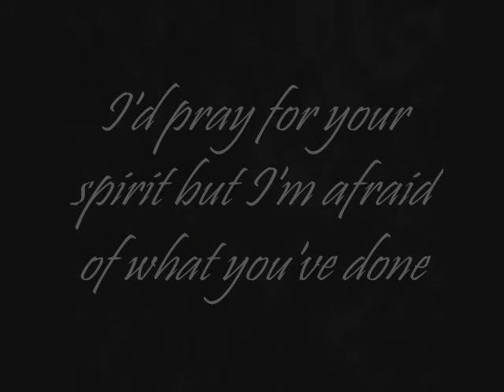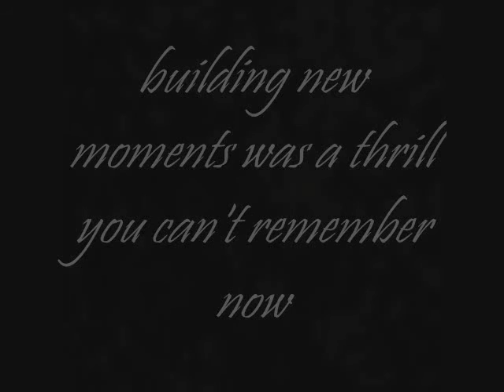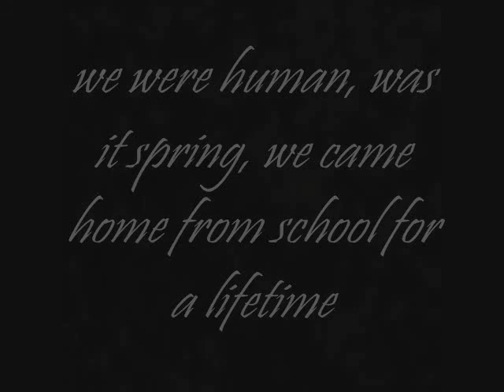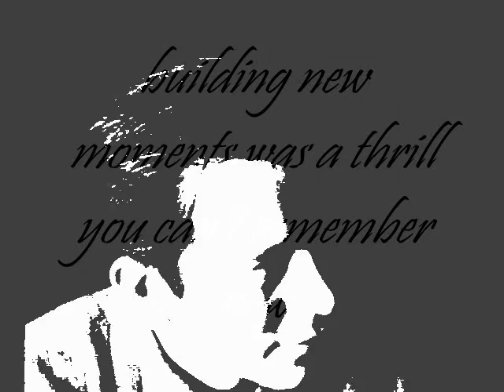Eric Matthews - We Were Human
from the album "The Imagination Stage", Empyrean Records (2008).
Produced by Eric Matthews.   Video by Felicity Samples